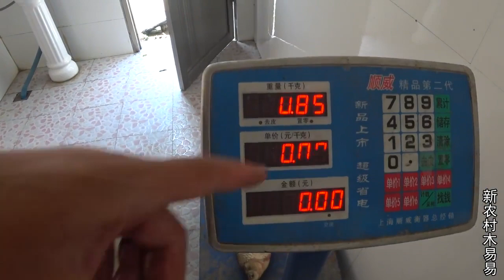The young man started to fish in the river early, and suddenly caught the big squid in the purs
The young man started to fish in the river early, and suddenly caught the big squid in the purse, which is rare in the big carp river.